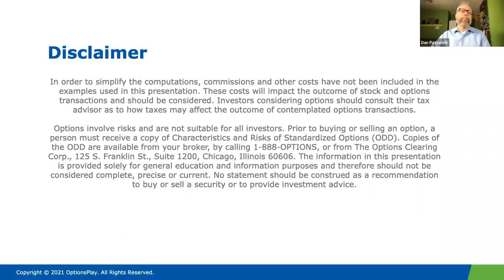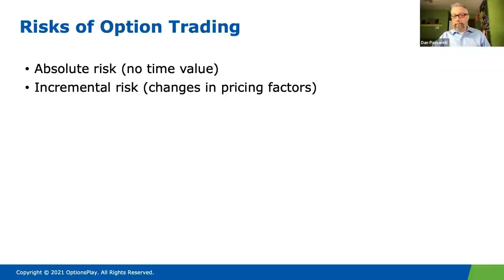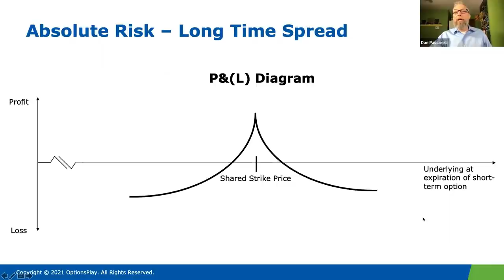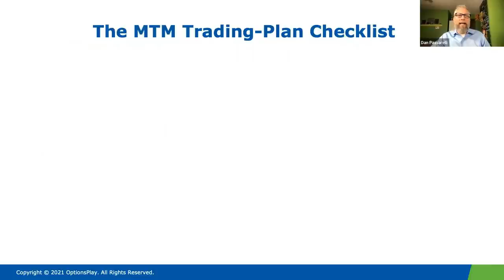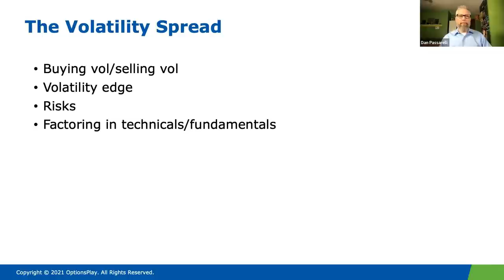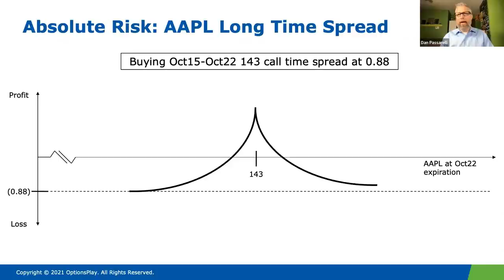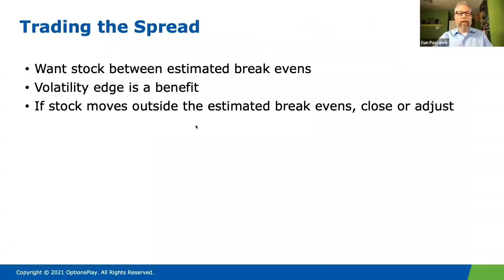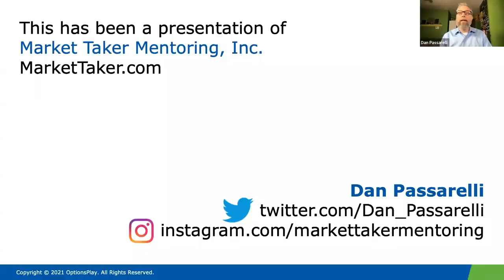TOP TRADING TIPS I How to Trade Time Spreads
Time spreads are among the most powerful and versatile of all option strategies. But many traders struggle to make them work.

Special guest, Dan Passarelli, reveals what he calls "the top tips for time spreads no one talks about" to gain a statistical advantage in your time spread trading!

📈 Get Total Access to the full session, the OptionsPlay platform, All My Private Options Education Webinars,  Exclusive Income Opportunity Reports, and More!

💸 Sign up for our free newsletter! Get weekly updates on what's going on in the stock market, trade alerts, and options education each week.